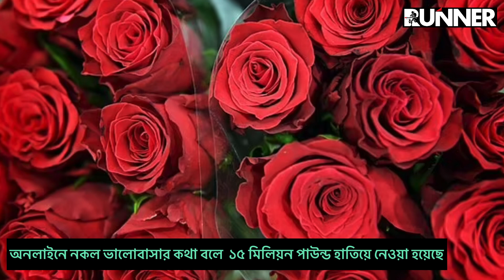অনলাইনে ভালোবাসা ! ব্লাকমেইল করে হাতিয়ে নেওয়া হচ্ছে লাখ লাখ পাউন্ড | Runner Tv | Rumana Rakhi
অনলাইনে ভালোবাসা ! ব্লাকমেইল করে হাতিয়ে নেওয়া হচ্ছে লাখ লাখ পাউন্ড